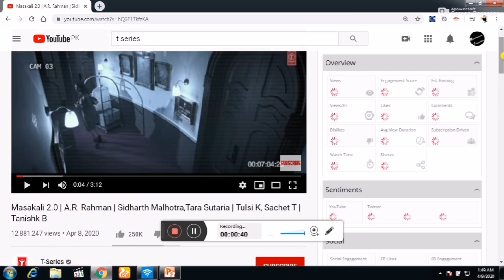How To Trace YouTube Video Tags - YouTube Tutorial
Description:

How to trace YouTube video tags.
In this tutorial I show you how to find and view the tags for T-Series or any video on YouTube. But, i do not recommend to copy those tags.

Find YouTube Video Tags
1. Open video link & Go to the video on YouTube
2. Right click on YouTube video page. Please, make sure that you right click on the webpage, not on the video.
3. Select the View Page Source
4. type shortcut keys of CTRL+F & search Keywords
5. Second match for Keywords will contain a list of all the tags used on that video.
That match should look like this: "keywords":"
6. You can now see each tag for video of your interest. Each tag will be separated by a comma